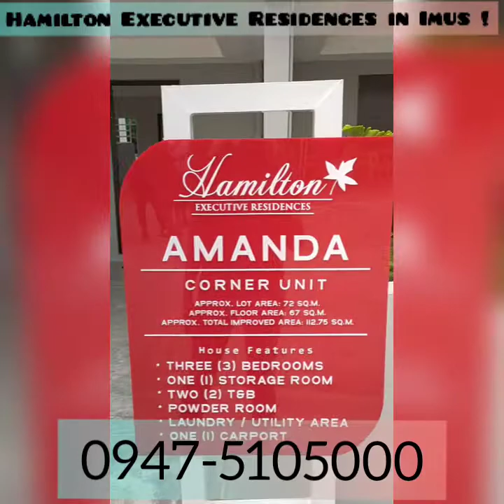Hamilton Executive Residences in Imus Cavite Turn over unit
🏡 HAMILTON EXECUTIVE RESIDENCES

📍Located Malagasang II-E in Imus, Cavite only 28 minutes from CAVITEX
-6mins from grand open canal

All in ‼️
No hidden fees‼️
15k reservation fee promo‼️
24mos DP ➡ 30,175/mo
80% Bank
MA ➡ 22, 924/mo
‼️ 10-15% flexidown offer ‼️
Regular Unit Lot area: 54sqm

 💚Bank financing
And  In house financing available

Amenities:
☑Airconditioned Clubhouse
☑Covered Basketball Court
☑Swimming Pool

For more details and reservation assistance
DEVY ANG
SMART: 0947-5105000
Viber | Wechat| WhatsApp
Messenger: @Devy Rose Ang
Real Estate Virtual Assistant
Human Shelter Realty Corp